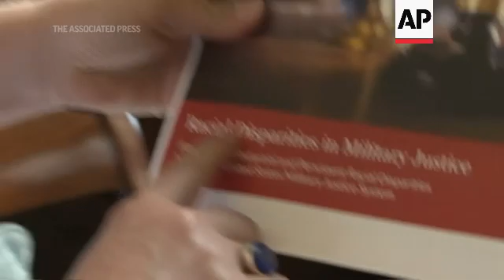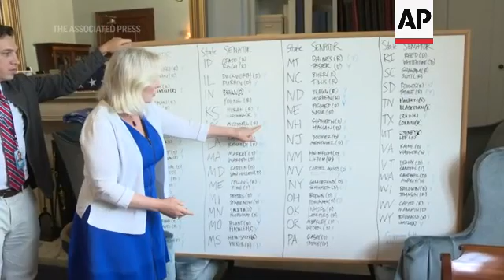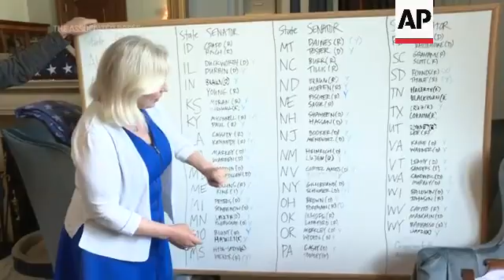Senators unify to alter US military justice system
(18 Jun 2021) FOR CLEAN VERSION SEE STORY NUMBER: 4331175

Momentum is building on Capitol Hill behind a proposal to change the military justice system by shifting prosecution decisions on sexual assault cases and possibly other major crimes from the chain of command to independent judge advocates.
While military service leaders indicate they are open to changes and improvements in the justice system, most were worried about how that would be done while ensuring no unintended harm is done to unit leadership or readiness.
The reservations expressed by service leaders could provide a measure of ammunition for those in Congress who oppose taking the chain of command out of sexual assault prosecutions. Supporters of change, however, argue that the current system has failed to address to a problem that has long plagued the military.
A longtime advocate for changing the policy is Sen. Kirsten Gillibrand, a New York Democrat, who now has bipartisan, filibuster-proof support for a bill that would take prosecution decisions out of the chain of command for major crimes, including sexual assault, rape and murder.
To help argue their case, Gillibrand's coalition of lawmakers is using data from a 2017 study done by Protect Our Defenders, which found that black and brown service members are up to 2.5 times more likely to be punished either through court-martial or through non-judicial punishment.
"It's not surprising if you look at the higher ranks, the most senior members of our military are largely white and largely male," Gillibrand said. "As a consequence, there's bias and the bias is against female service members that report sexual assault and against black and brown service members who are accused of any crime. And so we believe to create justice for everyone, one justice system is to draw a bright line at serious crimes."
Because any such change would amend military law, it will require an act of Congress to get it passed and cannot be done unilaterally by Defense Secretary Lloyd Austin.
Gillibrand said she currently has 66 co-sponsors on her legislation, including 20 some Republicans, but the bill has been stalled in a procedural struggle in the Senate Armed Services Committee that supporters see as an effort to delay and water down the bill.
"I'd like to have an up or down floor vote because then at least every senator can be heard on this issue," Gillibrand said. "And frankly, this is an issue the committee has been looking at for eight years. I think they've lost their exclusive purview over this issue because they failed to actually solve the problem. We've passed almost 250 other smaller reforms and none of them have dented the problem. And it's not surprising because all of them were supported by the military."
Formal reports of sexual assaults among the U.S. military increased by a very small amount in 2020, and has steadily gone up since 2006, including a 13% jump in 2018 and a 3% increase in 2019, according data to the Pentagon.